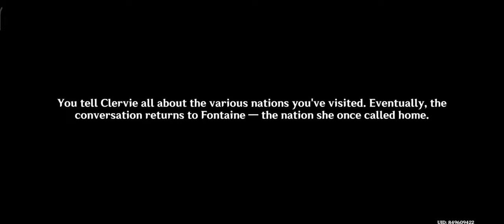Clervie Last Moment with Peruere『Genshin Impact 4.6 Story Quest』